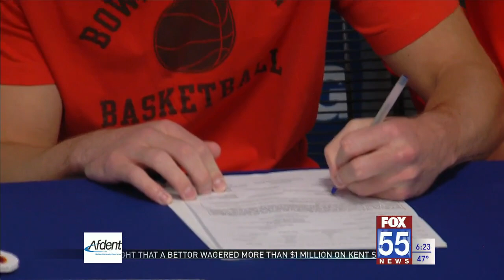Carroll's Ginder, Gisslen, Pardon & Peters cement college choices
Carroll standout senior student-athletes Brenna Ginder, Olivia Gisslen, Jaxon Pardon and Grant Peters all signed their letters of intent to continue their athletic careers in college on Thursday afternoon.